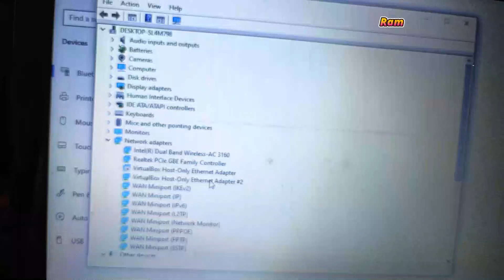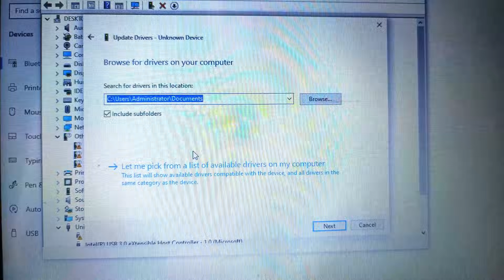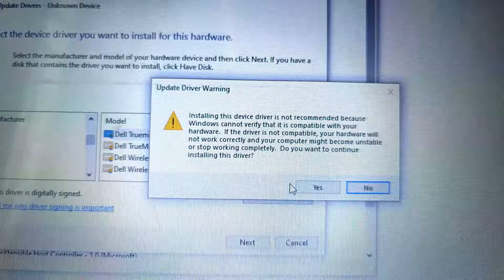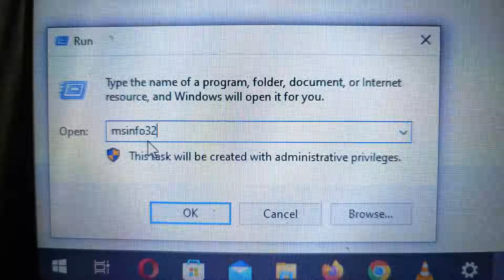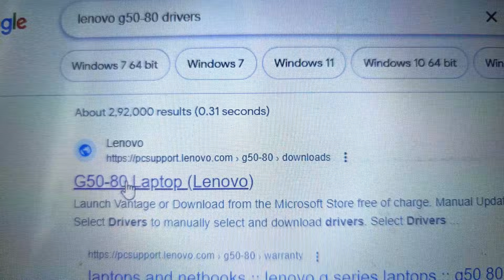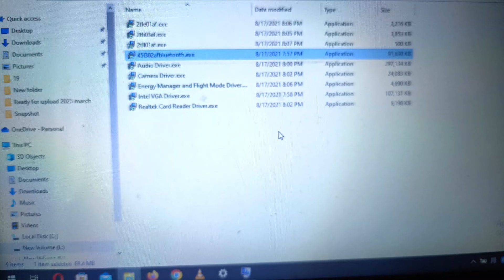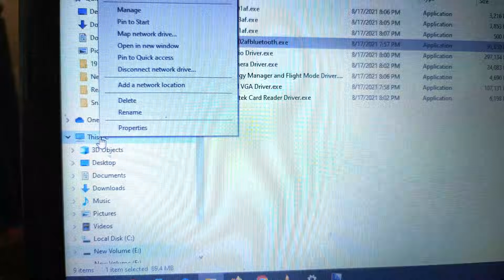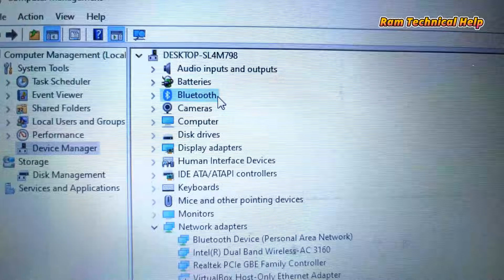How to fix Bluetooth Not Showing in Device Manager in Windows 10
Please check this video if an unknown device option is not displayed..

Your Quires:
bluetooth missing from device manager
bluetooth device not showing in device manager
bluetooth not showing in device manager on windows 10
windows 10 bluetooth on off button missing
bluetooth icon missing in windows 10
intel bluetooth driver
how to fix missing bluetooth icon in windows 10/8.1/7